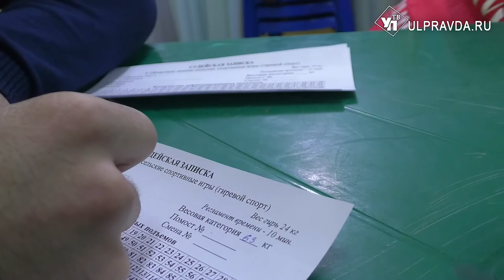В Ульяновске прошел региональный этап X областных зимних сельских спортивных игр